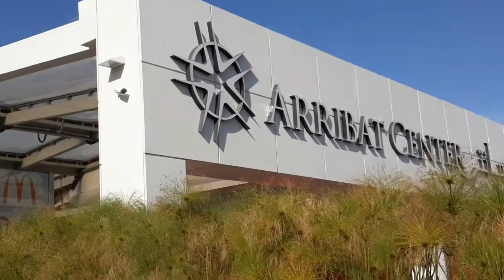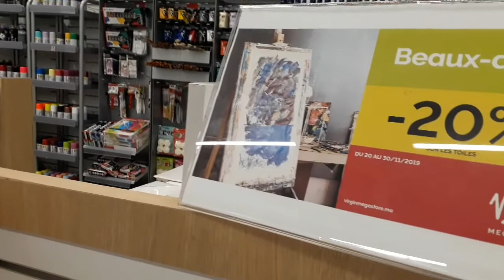زيارة سريعة لثاني اكبر مول تجاري ..الرباط سانتر 👜👚🛍🤩